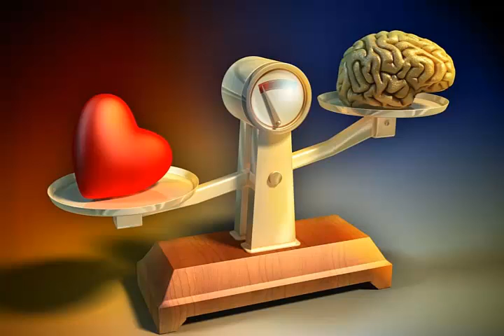Crea tu inteligencia emocional con un Coaching experto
La Inteligencia Emocional, concepto desarrollado por Daniel Goleman, examina la importancia de la faceta emocional como elemento clave en la inteligencia.